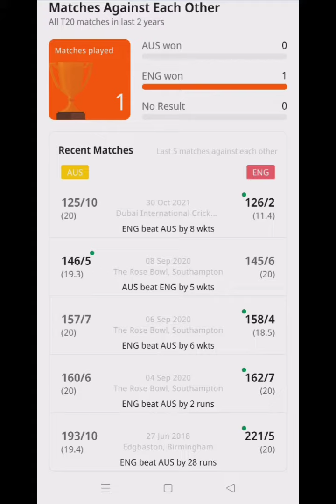AUS VS ENG T20 DREAM11 TEAM PREDICTION,AUS VS ENG DREAM11,AUS VS ENG DREAM11 PREDICTION